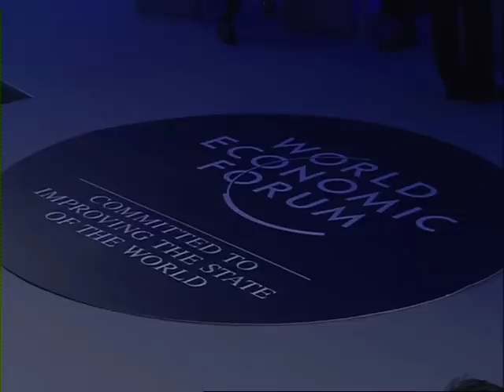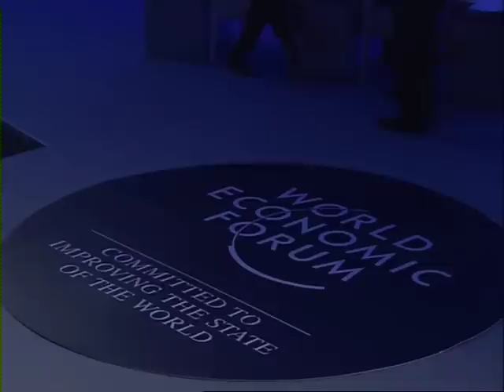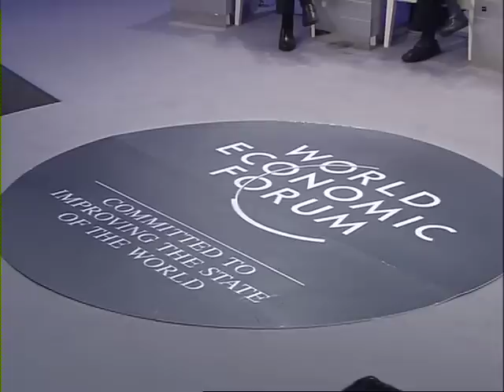Tianjin 2012 - Global Implications of China's Transformation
What do transformations in China mean for the rest of the world?

- Shift to consumption-driven growth model - Change of national leadership
- Evolving regional and global ambitions

Speakers

· Klaus Kleinfeld, Chairman and Chief Executive Officer, Alcoa, USA; World Economic Forum USA Foundation Board Member
· Lee Kai-Fu, Chairman and Chief Executive Officer, Innovation Works Management, People's Republic of China
· Li Daokui, Director, Center for China in the World Economy (CCWE), People's Republic of China; Global Agenda Council on the International Monetary System
· Sir Martin Sorrell, Chief Executive Officer, WPP, United Kingdom
· Arvind Subramanian, Senior Fellow, Peterson Institute for International
Economics, USA

Moderated by
· Bernard Lo Kwok Lap, Anchor, CNBC Asia, Hong Kong SAR

Rapporteur
· Wu Xinbo, Professor, Fudan University, People's Republic of China; Global
Agenda Council on Geopolitical Risk